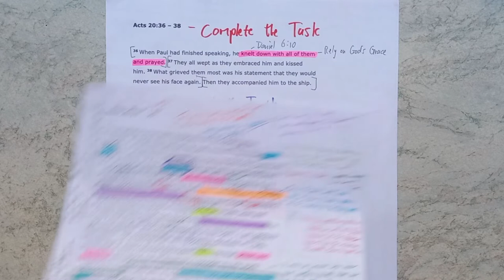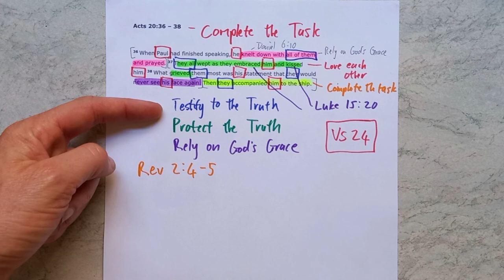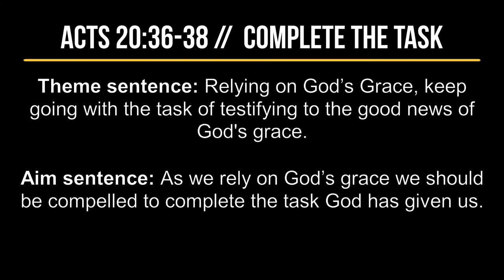Acts 20:36-38 // Complete the Task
New International Version Text work for Acts 20:36-38 with the title "Complete the Task."

Theme sentence: Relying on God’s Grace, keep going with the task of testifying to the good news of God's grace.

Aim sentence: As we rely on God’s grace we should be compelled to complete the task God has given us.

Find the sermon I preached from this passage